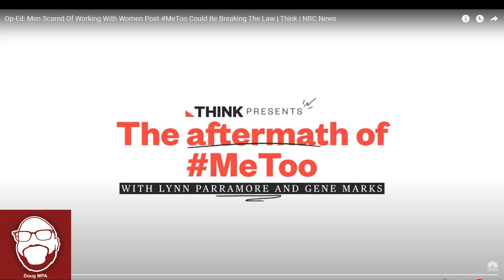Dear Men, Please Stop Avoiding Women in the WorkPlace. Take the risk!!!!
NBC News brought in Two Experts to say why men shouldn't avoid women in the workplace in the current environment. Guys, you gotta protect yourselves. Don't take the risk. Your career and livelyhood depend on it.